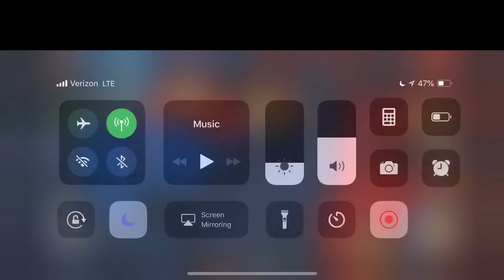WW vs Lv252 - 0TT - 1:44